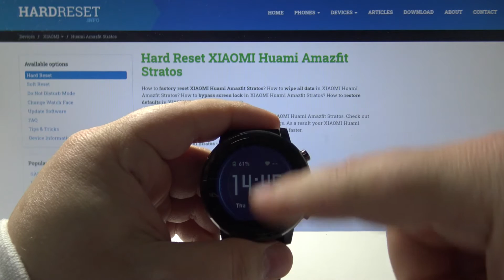How to Change Screen Brightness in XIAOMI Huami Amazfit Stratos – Adjust Screen Display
Find more info about XIAOMI Huami Amazfit Stratos:
In the uploaded tutorial, we show you quick and easy way of selecting most comfortable display colors and brightness in XIAOMI Huami Amazfit Stratos. Let’s use our step by step instruction to customize the screen to your needs and preferences. Follow the video and change the brightness and tint of your smartwatch display. Take care of your eyes’ health by turning the mode which will help them rest even if you use the device frequently.

How to change brightness in XIAOMI Huami Amazfit Stratos? How to Adjust Display in XIAOMI Huami Amazfit Stratos? How to change colors in XIAOMI Huami Amazfit Stratos? How to protect eyes in XIAOMI Huami Amazfit Stratos?